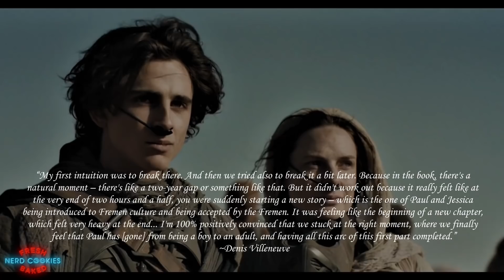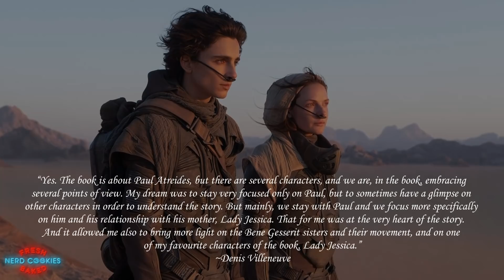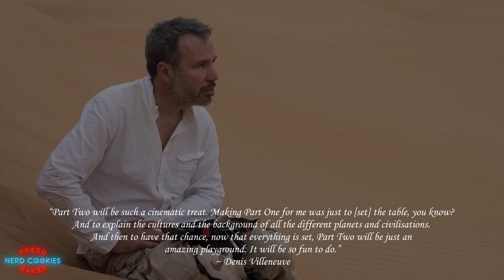DUNE Part 2 Details Revealed In New Denis Villeneuve Interview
Recently DUNE movie director Denis Villeneuve sat down with Empire magazine for an interview to discuss the film and the reasoning behind some of his major creative decisions. While he doesn’t get too heavy with spoilers especially when answering questions that involve the second installment the details he does include are revealing. In this video I break down this interview and discuss what stood out to me the most and what this tells us about the upcoming sequel.

Music Credits - Background Music: Marion - Dancing in the Moonlight